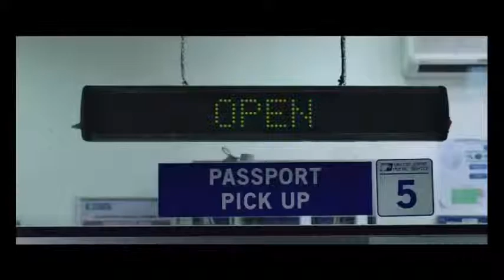SPIDERMAN FAR FOR HOME ALL TRAILER 2019